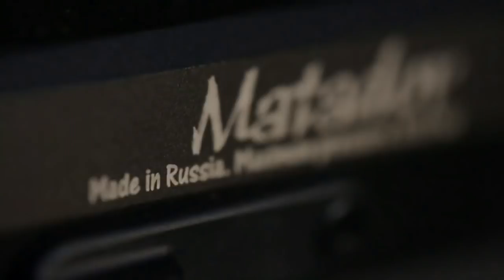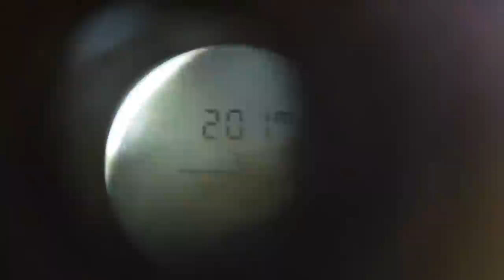Пневматические винтовки для охоты 2021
В данном видео представлены пневматические винтовки пригодные для охоты на не крупного зверя и всевозможную дичь.